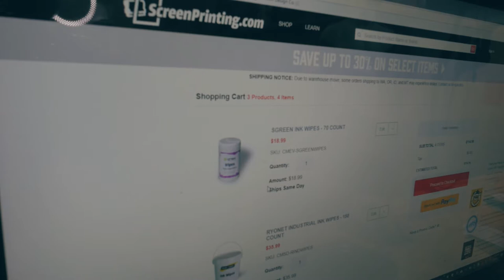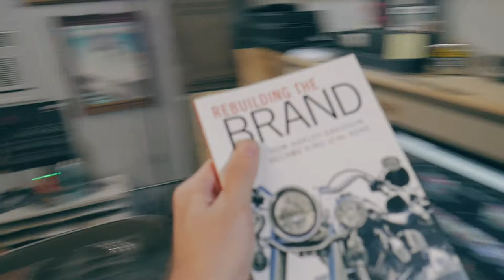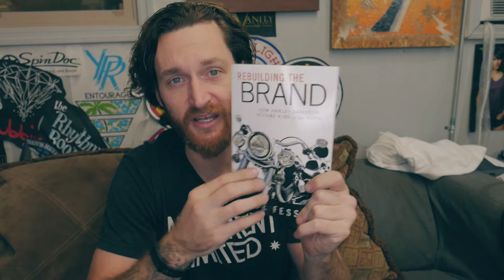The Print Life Vlog: Hanging around the Monument Limited Print Shop with nothing to do.